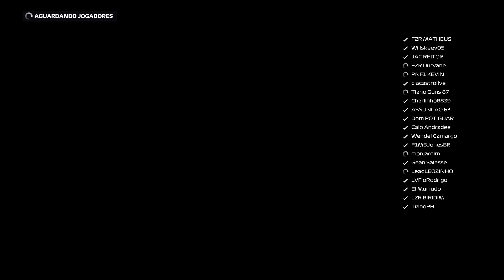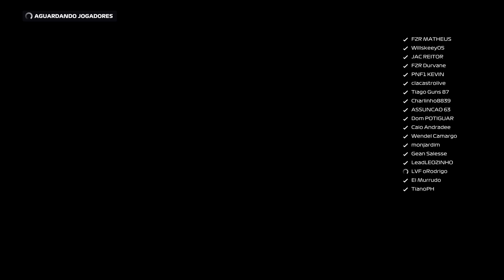LIGA ZAP RACING CAT. Z - SEASON 3 - GP DA ESPANHA